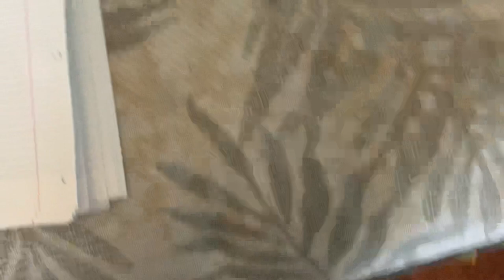Junior on the Job Howard B WiggleBottom Warner Bros Pictures Bob the Builder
Nick Jr